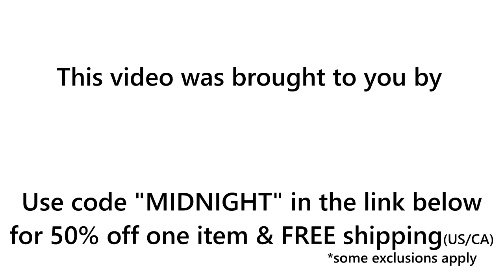The Slow Death of The Mummy Franchise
The Mummy (1999) is a perfect adventure movie, so what happened? In this video, I go over everything from Returns and Tomb of the Dragon Emperor to Tom Cruise's The Mummy (2017).